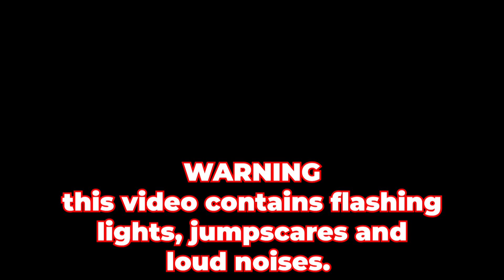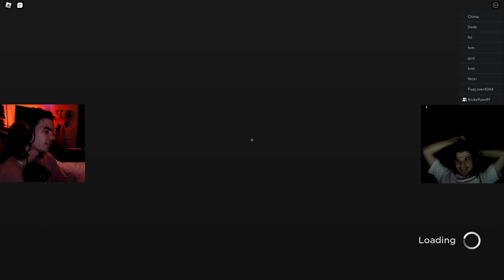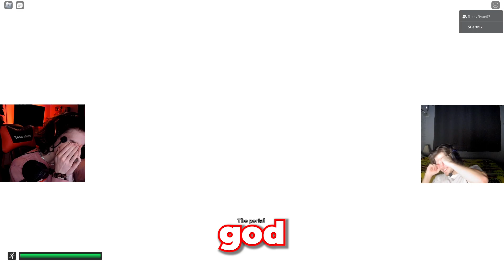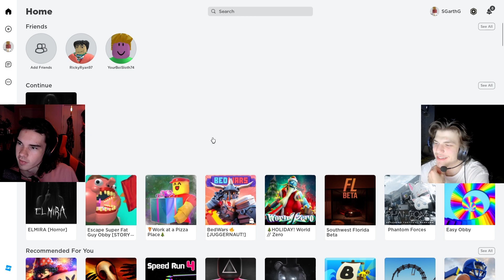BEWARE OF THE MONSTERS! - ELMIRA Chapter 2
Hello everyone! I was having some mic issues today so bear with me... In today's video, Ryan and I complete Chapter 2 of ELMIRA. Game recommendations are heavily supported!

COMPUTER SPECIFICATIONS

Corsair Vengance Pro 16Gb 3200MHz
MSI geforce GTX 1660Ti
Corsair H100i RGB platinum SE
Corsair Airflow 275r